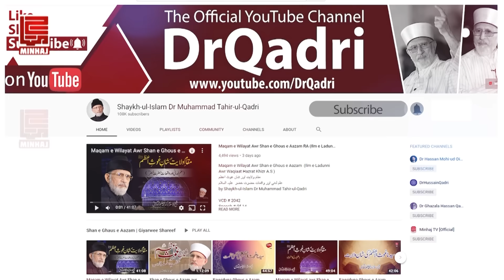Hazrat Ali Aur Hazrat Fatima ki Shadi | Shaykh-ul-Islam Dr Muhammad Tahir-ul-Qadri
حضرت علی اور حضرت فاطمہ کا نکاح کہاں اور کیسے ہوا؟